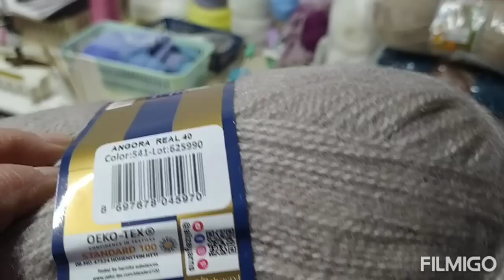И ВСЕ ЖЕ Я ЭТО СДЕЛАЛА /// КАК ВАМ МОЙ ПАЛАНТИН ///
Кто хочет оказать помощь моему каналу - можете это сделать-МОЯ КАРТА СБЕРБАНКА-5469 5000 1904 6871